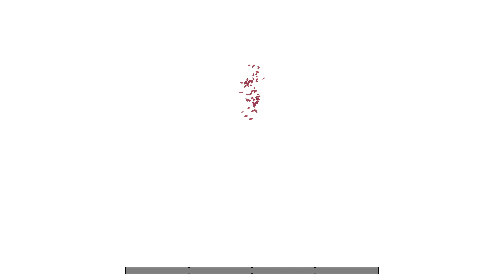Weird Gentleman vs Nightmare King Grimm (Hollow Knight)